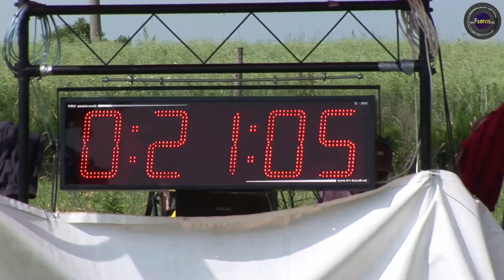Podlipanská liga 2015, Bulánka 13.6.2015; Tým: Jindice - muži